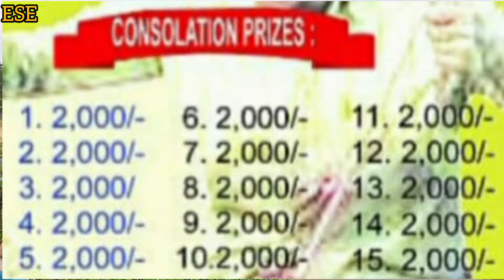Knal salni Chekki Competition | Bamundoba Bazaar 25th September 2024